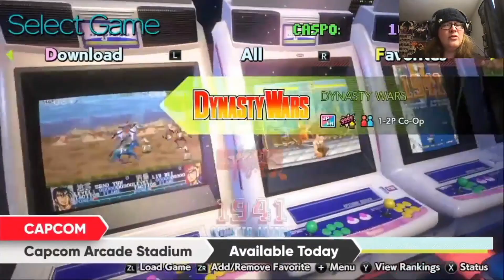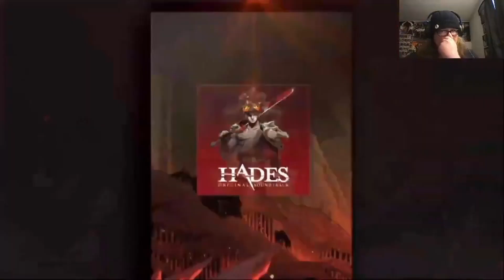Oops, all RPG's (Nintendo Direct February 2021 Reaction)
I own none of the footage in this video except for the little box with my face.